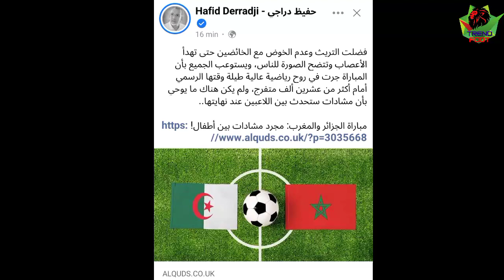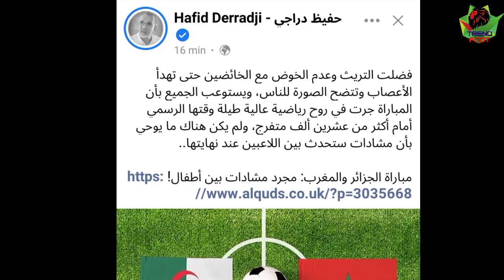لن تصدق ماذا قال حفيظ دراجي عن أحذاث نهائي كأس العرب للناشئين بين الجزائر و المغرب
https://